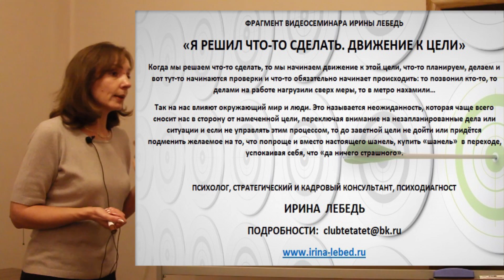Возможности вокруг нас - фрагмент видеосеминара психолога Ирины Лебедь